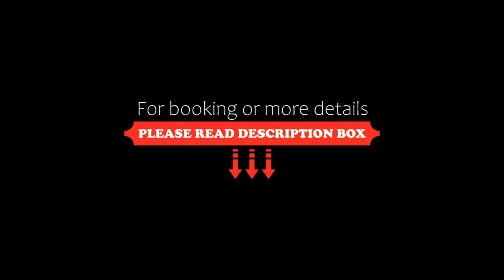Hotel Mansar Jammu, Jammu, India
About Property:
Set in Jammu, within 42 km of Vaishno Devi and 4.8 km of Jammu Tawi Station, Hotel Mansar Jammu features a bar. With a restaurant, the 3-star hotel has air-conditioned rooms with free WiFi, each with a private bathroom. The accommodation offers room service and a tour desk for guests.
At the hotel, all rooms are equipped with a wardrobe. The units in Hotel Mansar Jammu are equipped with a flat-screen TV and slippers.
The ...
Property Type: Hotel
Address: Hotel Mansar, Dennis Gate, Raghunath Bazar, 180001 Jammu, India
Searching For
1. Hotel Mansar Jammu - Jammu - India
2. Hotel Mansar Jammu - Jammu - India Address
3. Hotel Mansar Jammu - Jammu - India Rooms
4. Hotel Mansar Jammu - Jammu - India Amenities
5. Hotel Mansar Jammu - Jammu - India Offers and Deals
Audio Credit:
Track Title: Subway Dreams
Artist: Dan Henig